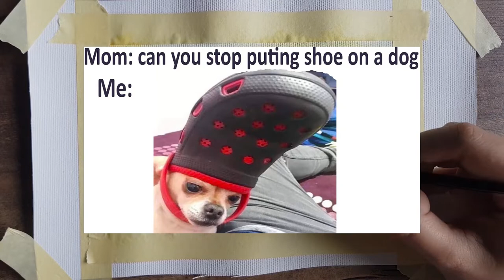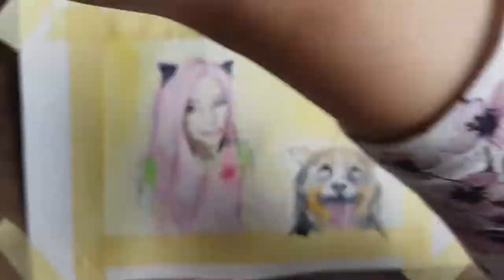Painting Belle Delphine -wholesome edition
I made a cute watercolor painting of Belle Delphine patting a dog!